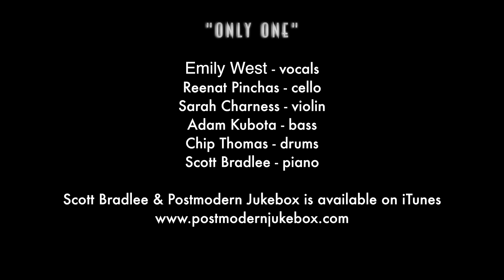Only One - Vintage 1960s Roy Orbison- Style Kanye West Cover ft. Emily West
Emily West sings Kanye West - need I say more? Many of you already discovered Emily West's phenomenal voice during the last season of "America's Got Talent," She's currently working on a full-length album, and we were both in NYC at the same time, so we took some time to record this Roy Orbison-esque version of Kanye West & Paul McCartney's "Only One."   I realize I'm not in the shot again, but I swear I'm there on the piano...

Follow the Musicians:
Emily West - vocals

Reenat Pinchas - cello

Sarah Charness - violin

“Only One” – originally by Kanye West feat. Paul McCartney
Written by: Kanye West, Paul McCartney, Kirby Lauryen, Mike Dean & Noah Goldstein
Published by: A Song A Day, Warner Chappell Music Publishing, Sony ATV Music Publishing, Reach Music Publishing & MPL Communications